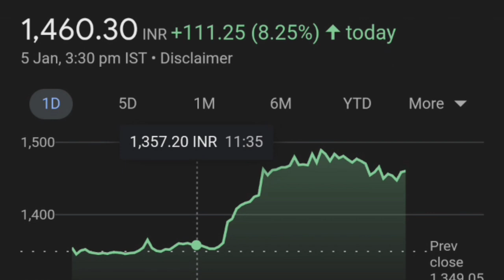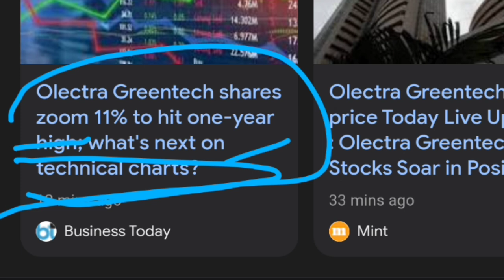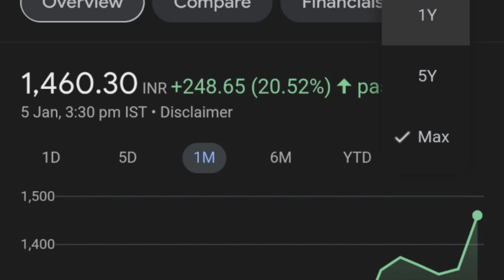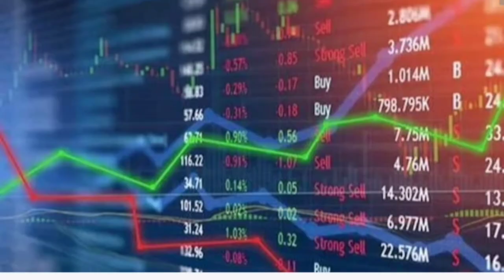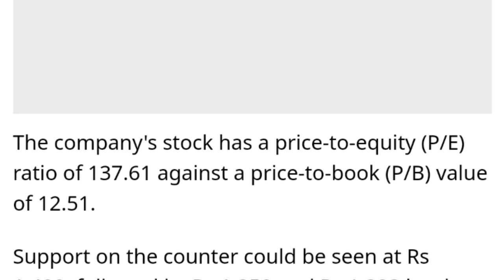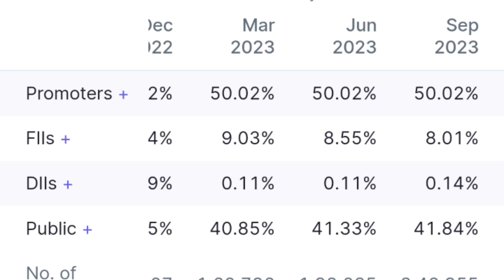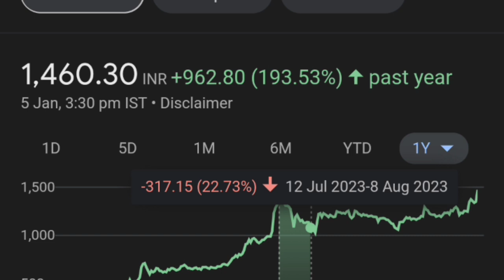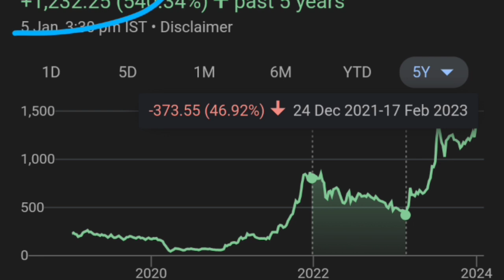Olectra Greentech 🎯1500 Achive Next 🔥👈|Olectra Greentech share latest news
olectra greentech share result,
penny stocks under rupees 1
railway stocks,stocks to buy,tsla stock,stock
Swing trading stock selection
swing trading

thank youtube:)

TOPIC COVERED :
Olectra greentech share latest news
Olectra greentech in Green Hydrogen bus
olectra greentech and Reliance green hydrogen, olectra greentech electric vehicle